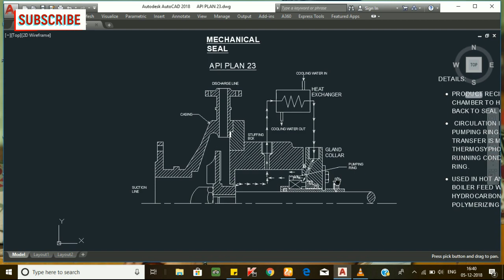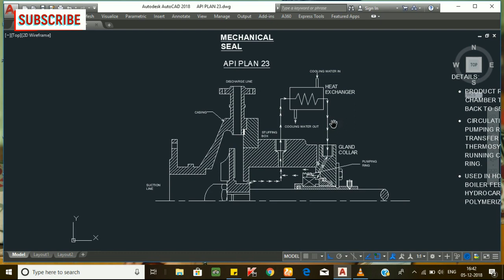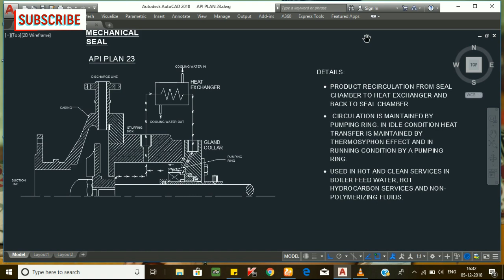MECHANICAL SEAL API PLAN 23 | Rotating & Static Equipments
MECHANICAL SEAL PIPING API PLAN 23.